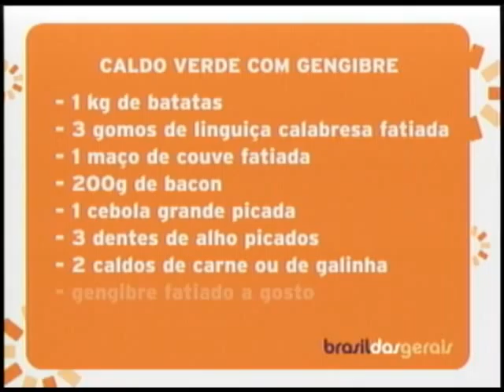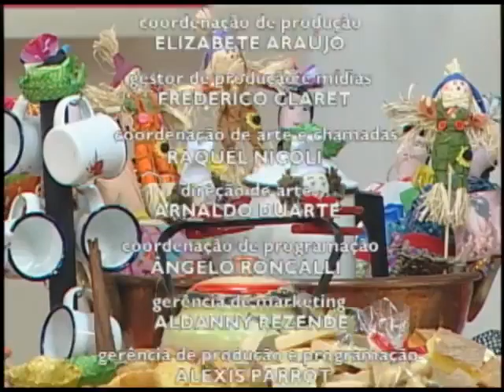FESTA JUNINA - PARTE 02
Todo ano tem e o povo sempre gosta! É a festa dos santos populares, de comidas deliciosas, muita música e de quadrilha. O Brasil das Gerais fez uma homenagem a essa festa que acontece de norte a sul do Brasil. No estúdio Roberta Zampetti recebeu o jornalista e folclorista Carlos Felipe. E teve música com "Manezinho do Forró" e receita de comida típica com a chef Rosi Máximo.